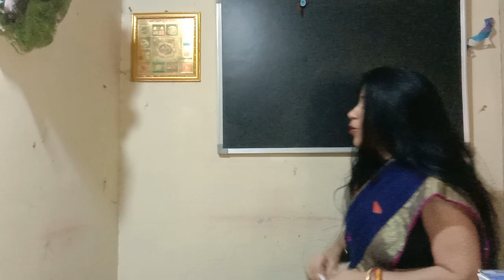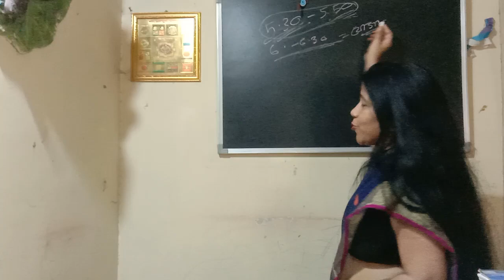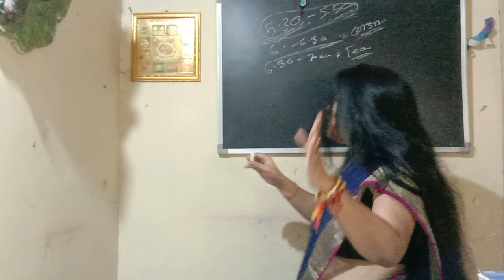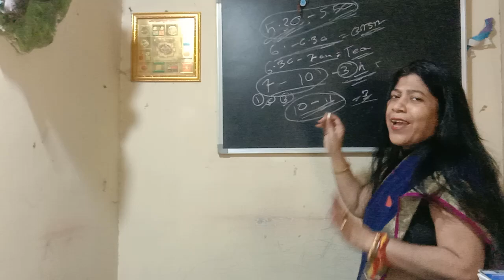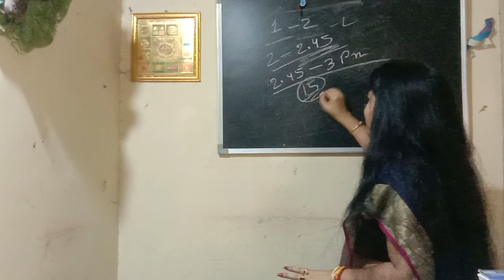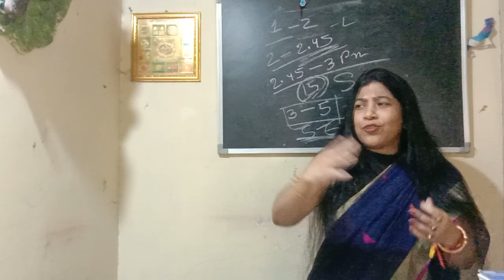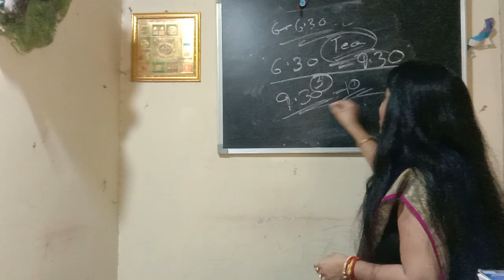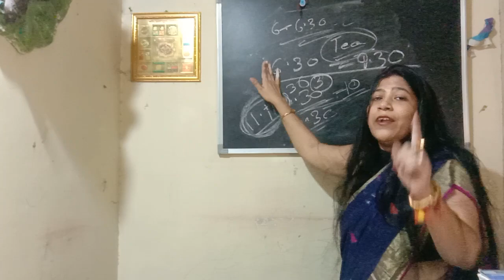Exam এ ৯৯% নম্বর পাবার সবচেয়ে কার্যকরী TimeTable / Topper student study TimeTable